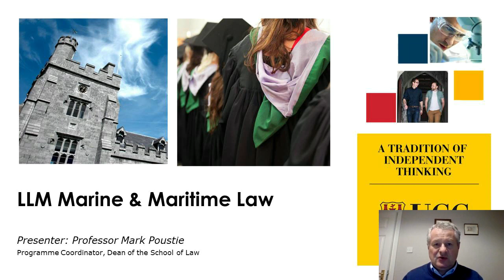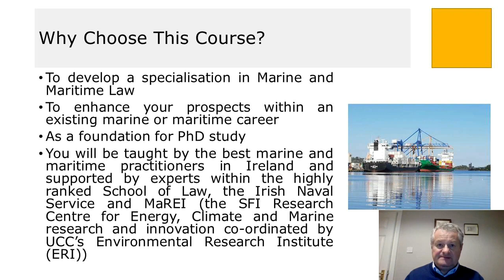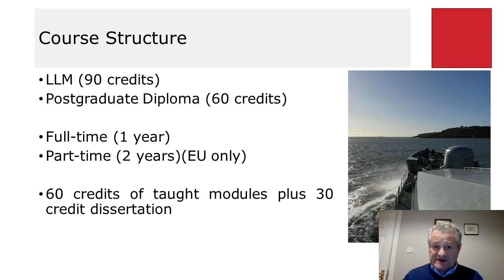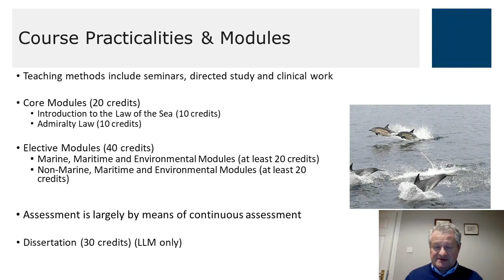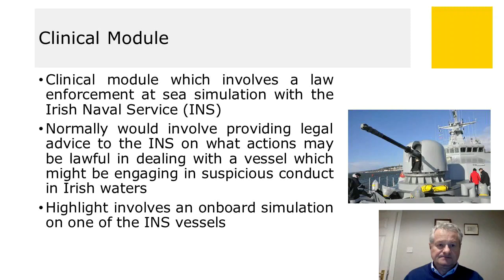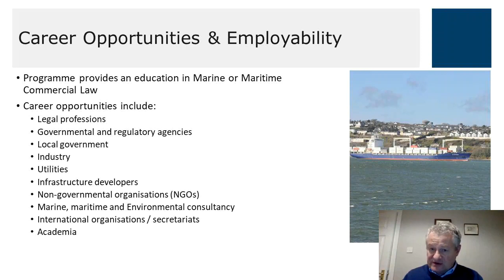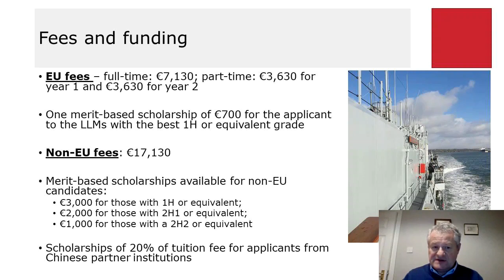Choose the LLM in Marine and Maritime Law at UCC